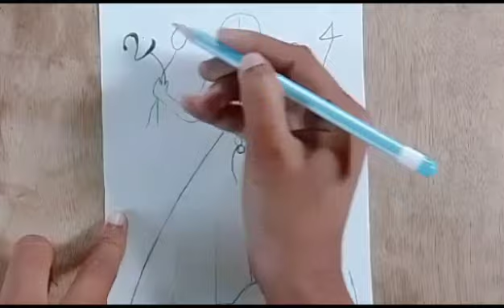Happy new year Drawing 2024 | Pencil sketch for beginner Drawing | Easy Drawing Tutorial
(Your can use Paint brush or cotton buds instead of this blending stump)

▬▬▬▬▬▬▬ Music ♪♫▬▬▬▬▬▬▬▬ About me: If you're new, hi, my name's Raushan! On this channel I always try to show the easiest way of drawing and Painting. From here you can improve your drawing skills. Hope you enjoy my videos and find them helpful!! Thank